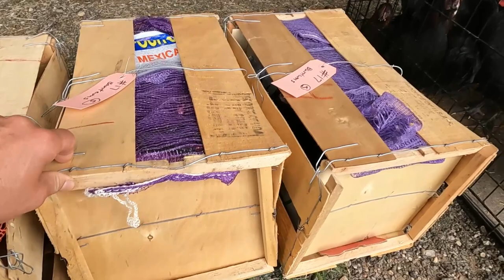Amish Animal Auction!!! What did I BUY??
DIvebomb Industries! I love all their gear!!!

Shotkam!

5303 S. Whiteside Rd